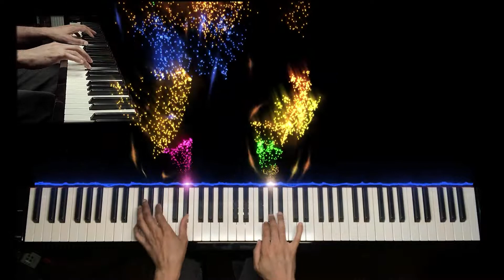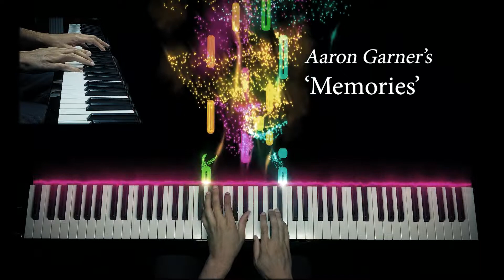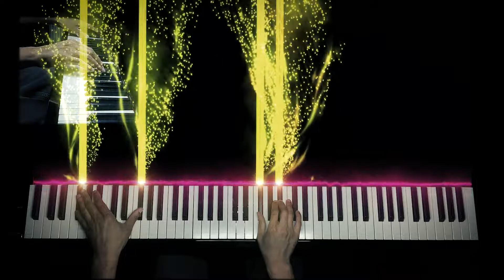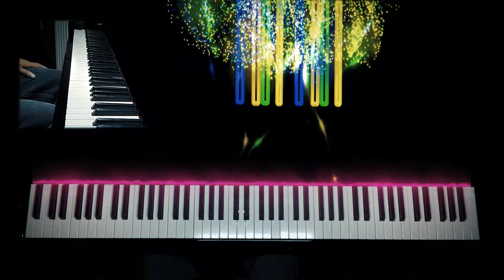Progress after 26/27 months - Adult self-taught using Piano Marvel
In this video, I'm sharing my piano learning progress by performing the following four Aaron Garner pieces from the Piano Marvel online course:
0:37 Prince Caleb
2:59 Spider Dance
4:41 Memories
6:13 By George

My hardware:
Yamaha digital piano (CSP - 170)

I'm CyborgTy and I create movies and videos. The movies are live action or animations. The videos may be of virtual reality gaming (some with mixed reality; you see me integrated and interacting within the game environment), adult piano player progress, virtual roller coaster rides using my Yaw VR motion simulator,  and more.